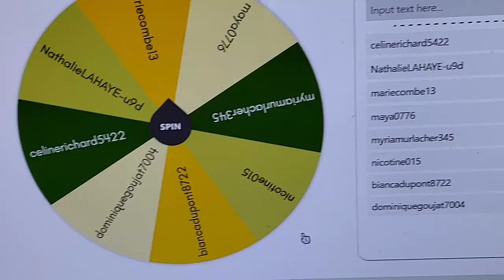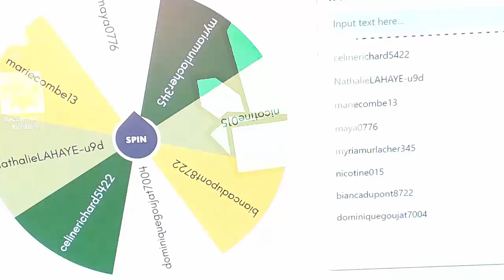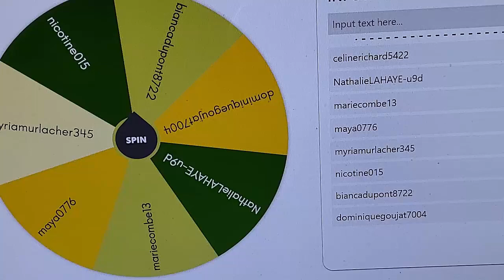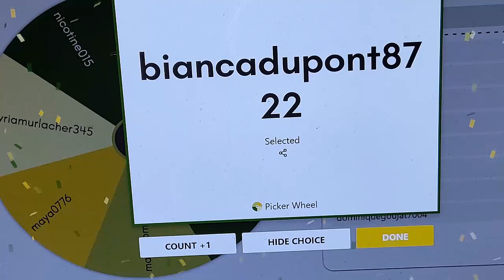Tirage au Sort / Bonne Chance